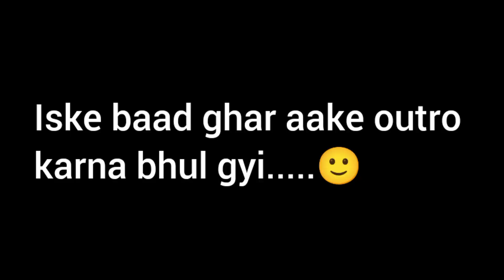Kya karu mai is ladki ka🙄| Movie vlog PS006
Choti si lardki ke bare bare sapne .pure karne nikli hai wo akeli ❤️❤️